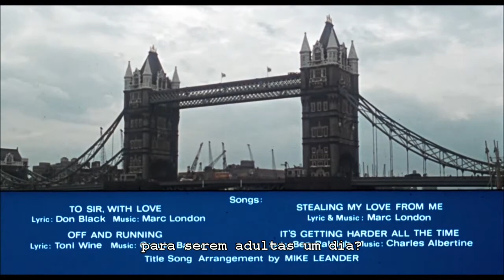Ao Mestre, Com Carinho (Lulu - 1967). Legendas PT-BR. (Editado por Pepe em três versões diferentes).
Ao Mestre, Com Carinho (Lulu - 1967). HD. Legendas PT-BR. (Editado por Pepe em três versões diferentes). 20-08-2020.